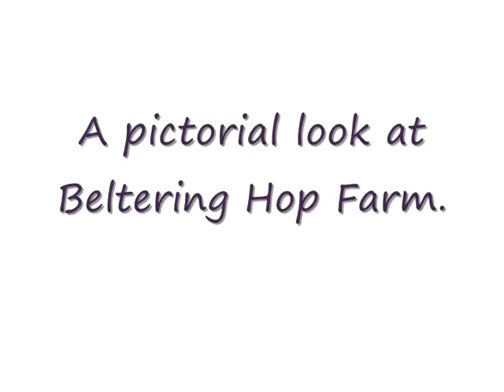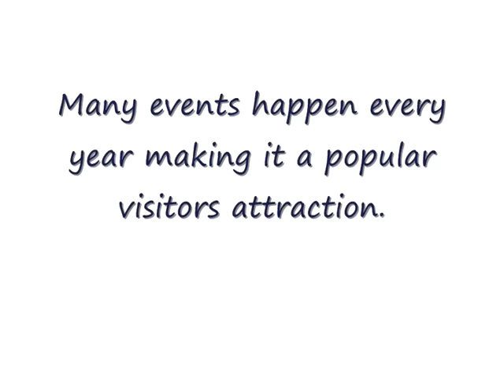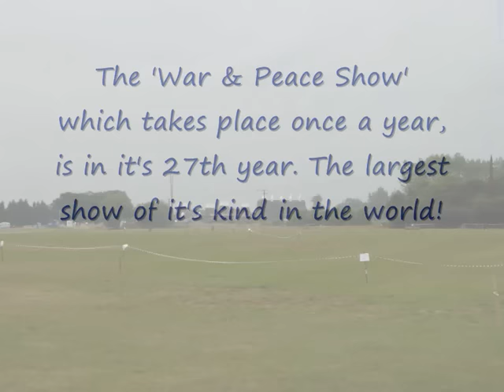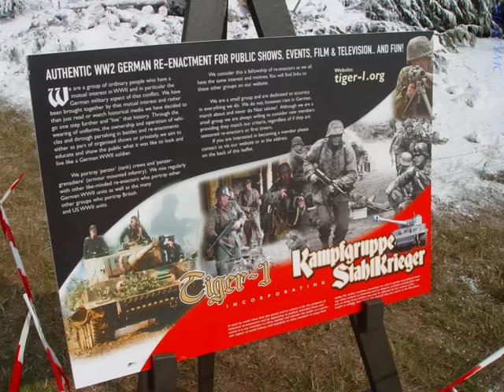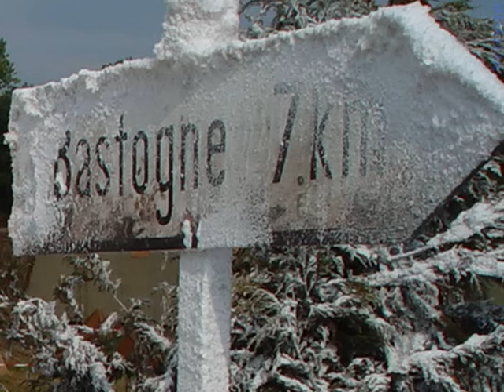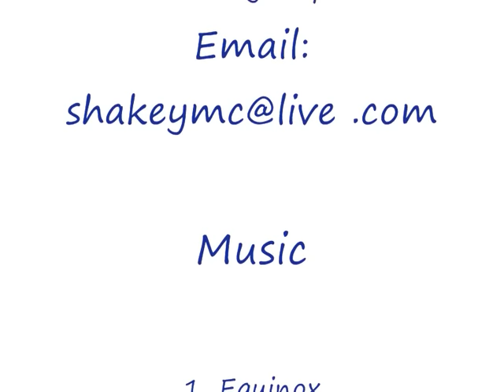Beltring Hop Farm, Kent, England.